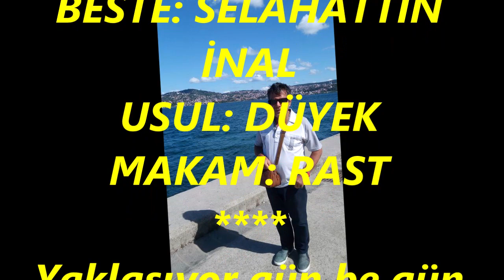Cavit TANÜREK-Yaklaşıyor Gün Be Gün (RAST)R.G.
SOLİST:
*CAVİT TANÜREK*
VİDEOYU YAPAN
*RECEP GAYRETLİ*
GÜFTE: YUSUF NALKESEN
BESTE: SELAHATTİN İNAL
USUL: DÜYEK
MAKAM: RAST
Yaklaşıyor gün be gün ömrümüz son mevsim
Kimi şen bu alemde kimi çekmede çile
Elveda diyeceğiz sonunda bile bile